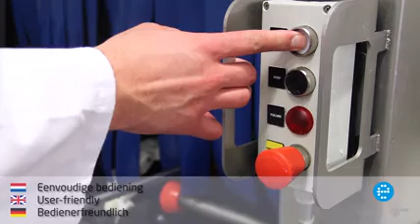Πλυντήριο Τελάρων Elpress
Σύστημα καθαρισμού κιβωτίων από την Elpress.

Μάθετε περισσότερα από την Ν.Α. ΜΑΚΕΛΗΣ. Αντιπρόσωπος στην Ελλαδα.

Ν.Α. ΜΑΚΕΛΗΣ
Κρυονέρι Αττικής
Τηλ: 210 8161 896